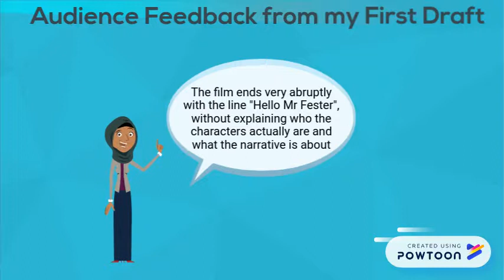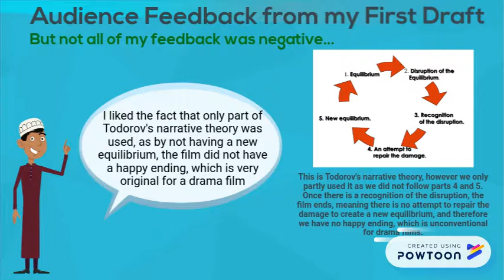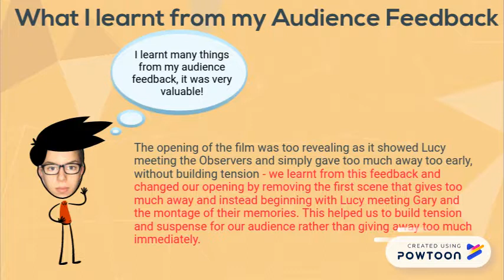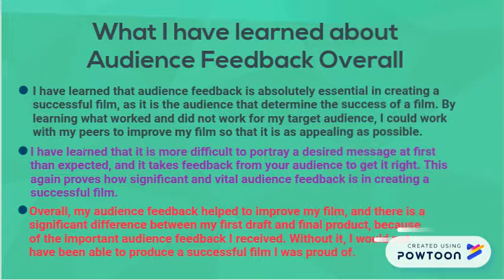A Level Media G324: Evaluation Question 3